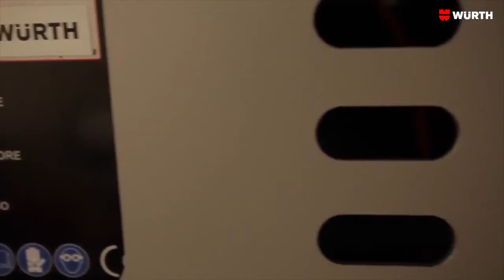Würth - Equipamento para viaturas ORSY®MOBIL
Sistema de organização e arrumação à sua medida. O equipamento interior, que pode ser criado individualmente, oferece uma solução prática, mais económica e com maior qualidade, uma vez que os módulos são adequados a todo o tipo de viaturas.

Faça o registo e torne-se cliente comercial para aceder aos nossos preços e disponibilidade de produtos em armazém ou na sua Loja Würth mais próxima de si.

Würth Portugal
Próximo. Mais Próximo. Würth!